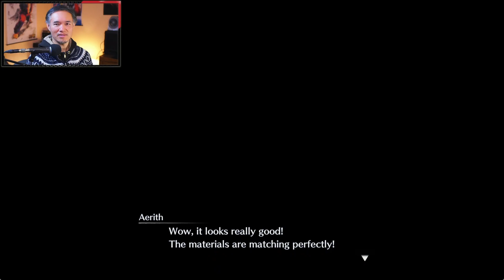NIBELHEIM IS AMAZING! - Core Reunion HIGHLIGHTS - Part 8 - HARD MODE Blind Playthru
Highlights of Crisis Core Reunion Final Fantasy 7 Playthru on Hard Mode.

Gameplay stream is recorded at 1080p 60FPS, played on Steam, running on an AMD Radeon RX 6800 and Ryzen 7600 processor with 32GB of DDR5 RAM.

My streaming schedule going forward is every Saturday 7PM PDT.  All streams will be uploaded to YouTube afterwards: